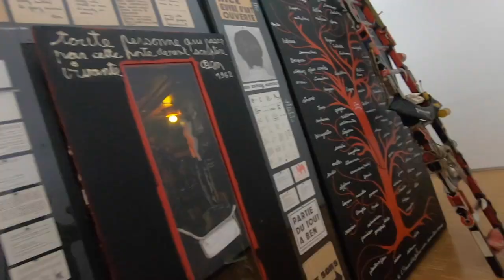巴黎美術館一日遊（畢卡索 龐畢度）